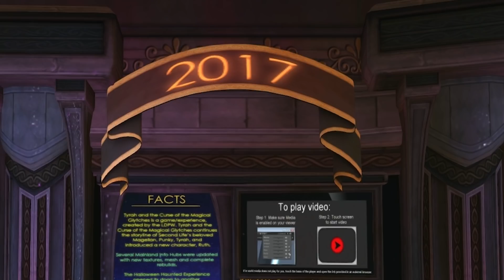Official First Look - SL16B 16 Year Birthday Celebration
Here's the official "first look" at SL16B! Come celebrate Second Life's sixteenth-anniversary extravaganza at SL16B! Event open through July 8.

Not familiar with Second Life? Discover incredible experiences, fascinating people, and vibrant communities in this vast virtual world created by people just like you.

CREDITS:
Video Production: Draxtor Despres